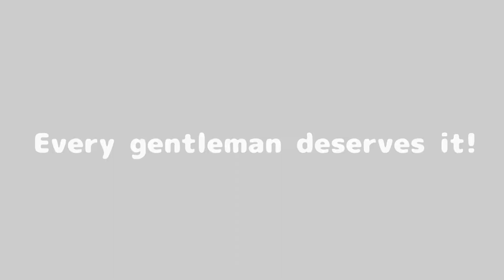Razor blade box